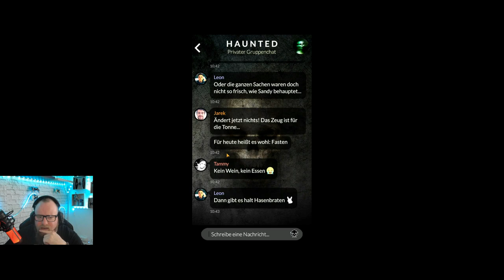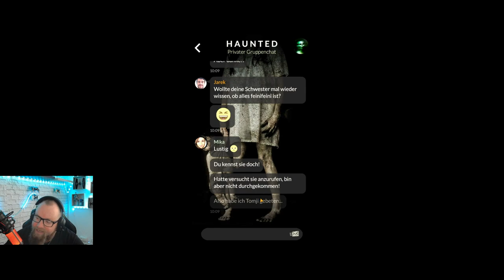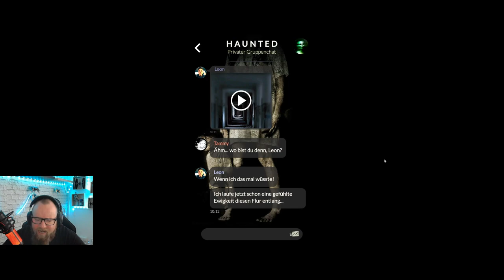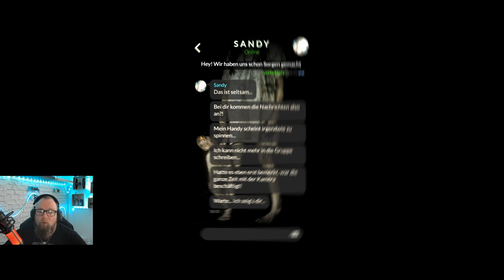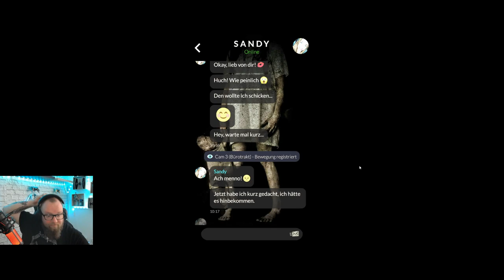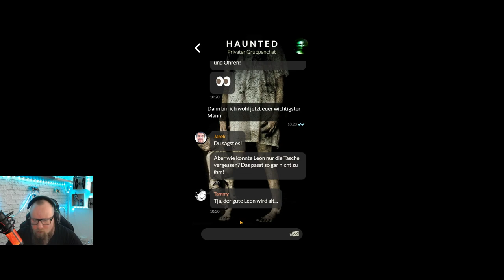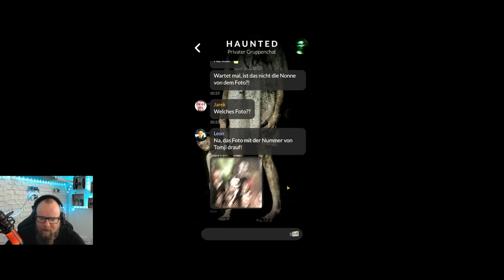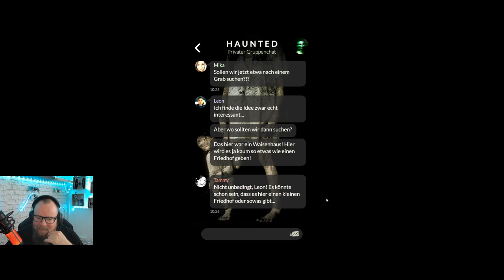ORPHANS - Die Waisen ☆TEXT HORROR☆ 007 - Wir leben oder sterben